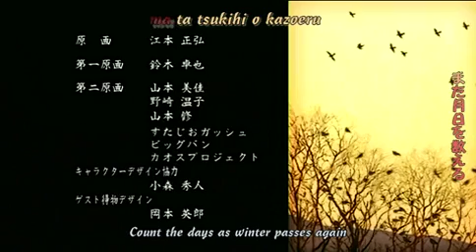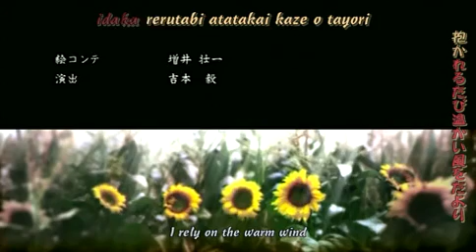Samurai Champloo Se2 - Ep12 Evanescent Encounter (1) - Screen 12